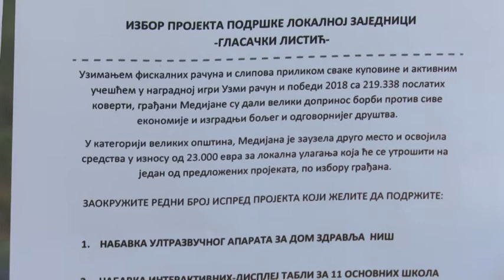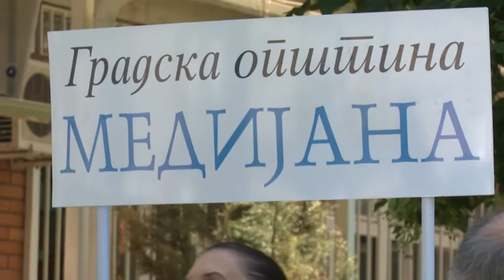belami.rs - Građani biraju projekat u koji će biti uložen novac od nagradne igre